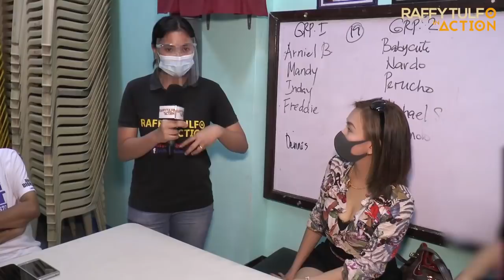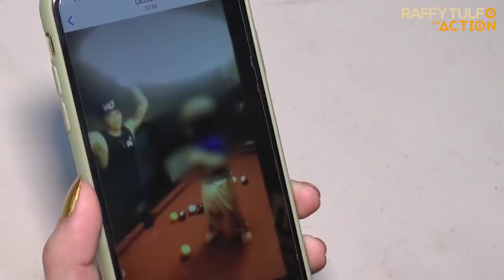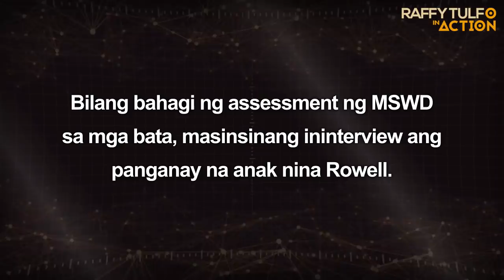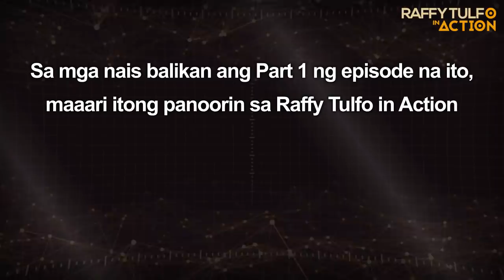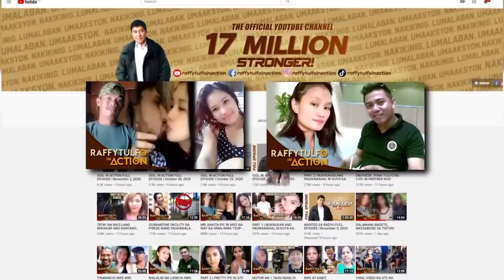PART 2 | APO NI DOLPHY, IPINA-TULFO ANG KANYANG GF!